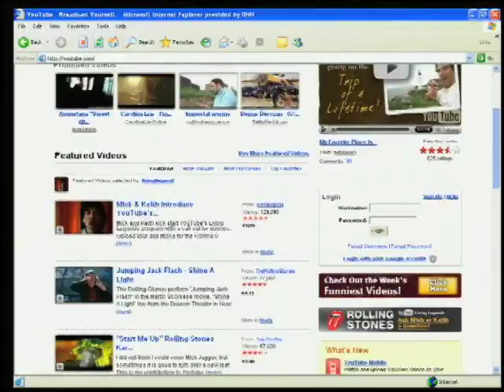Obama Girl Vows to be first in line to vote in November.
RNN's Karen DePodwin talks to Amber Lee Ettinger, aka Obama Girl, and Ben Relles, creator of barelypolitical.com about their success.  Plus Obama Girl vows to be first on line to vote in the General Election after failing to vote in the primary.